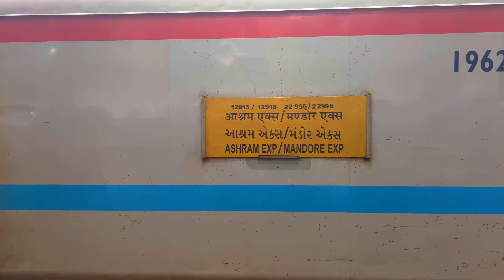Mandore Express (22996) | Jodhpur To Delhi | Full Train Journey | Rajasthan | Train Vlog | 4K Video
The 22996 Mandore Express is a Superfast express train on India's broad-gauge network, connecting Jodhpur (code: JU) and Old Delhi (code: DLI), a distance of approximately 619 km. The train runs on Indian Railways broad-gauge line.[1] The train gets a WDP-4 EMD locomotive and has a top speed of 110 km/h. The train has sleeper class, ac 3 tier, ac 2 tier and ac first class of accommodation.